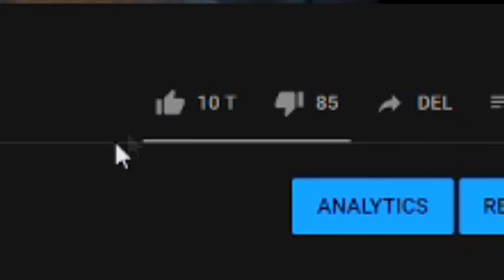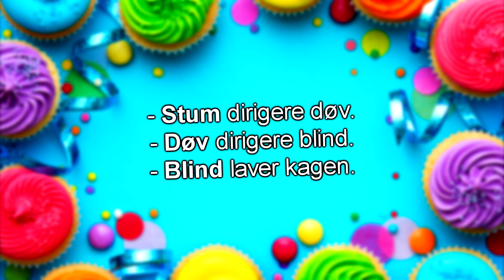Bag en KAGE men... m. GUTTERNE del. 1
Så er vi tilbage med endnu en gutterne video hvor vi i dag har Jeppe Ølgaard, Tobias Møller, Jonas drøger, Mads Gottlieb, Benjamin Mann Nakel og kender du det Oskar og Elias med, i dag skal vi bage kage men det er selvfølgelig ikke på hvilke som helt præmisser for i dag skal gutterne samarbejde om at lave en kage i hold af 3 hvor den ene af gutterne er blind, den anden er døv og den sidste af gutterne er stum, her skal i i fælleskab få bikset en kage sammen og det kan godt blive noget problematisk XD SES!